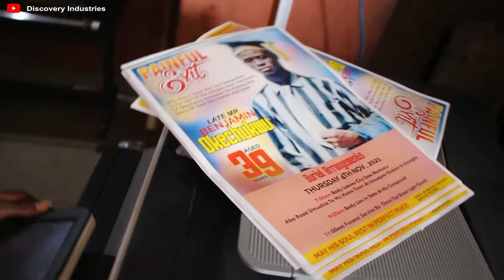Direct image printing machine in Nigeria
This video shows you how direct image printing machine prints.